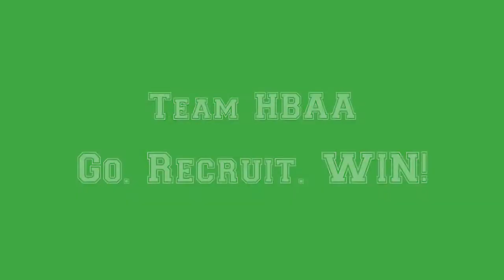Home Builders Association of Alabama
Membership Time Out with Hugh Cole